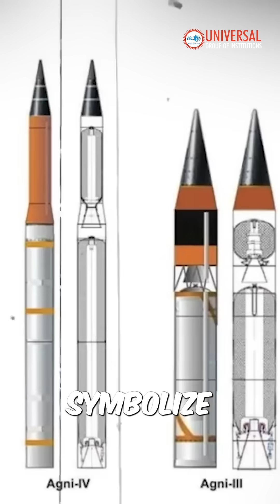What Makes Agni-5 INDIA's MOST FEARSOME ICBM?